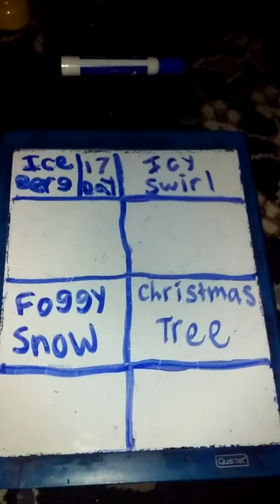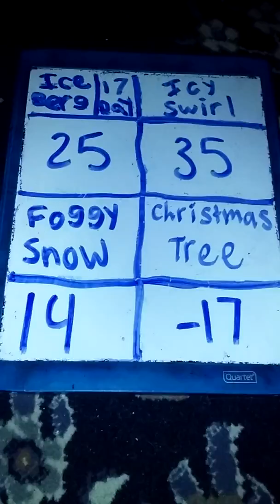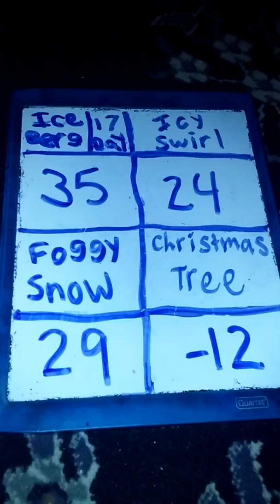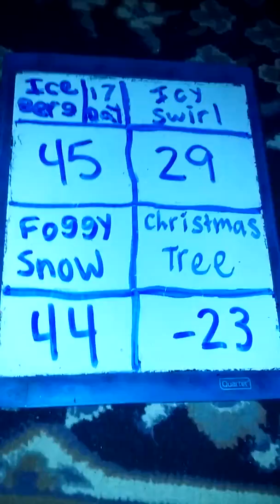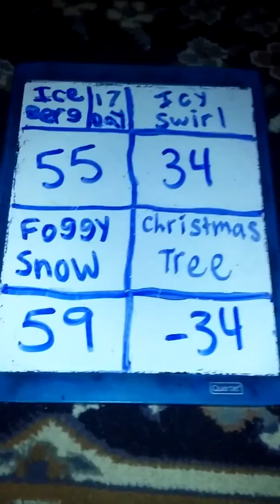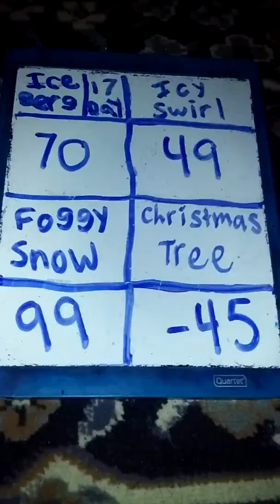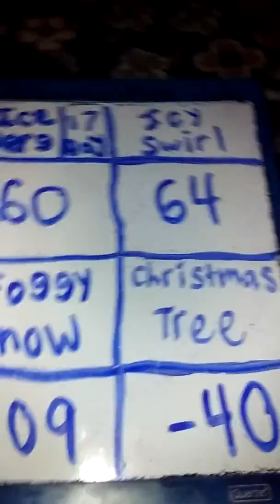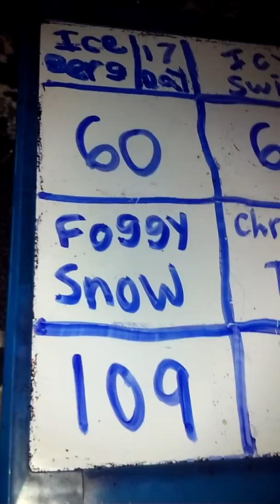Ice Berg Made Another Deal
That Went Right